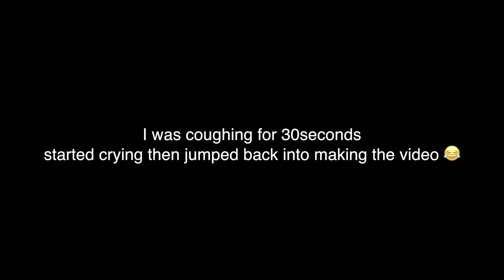LIVE 19 COULD BE BETTER THAN 2K19 BECAUSE OF THIS!!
Quai 54 in real life compared to Quai in NBA Live this is a great idea and marketing strat from Live.